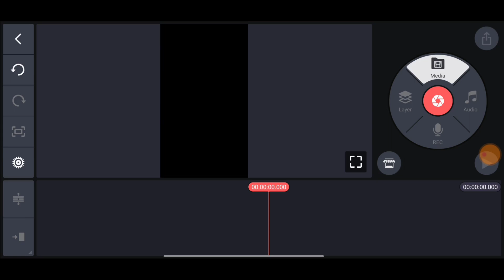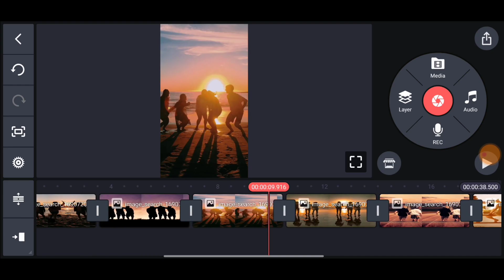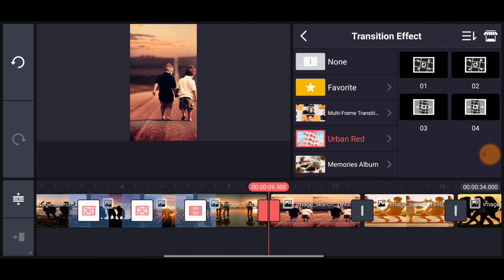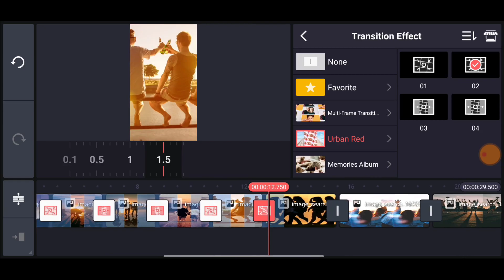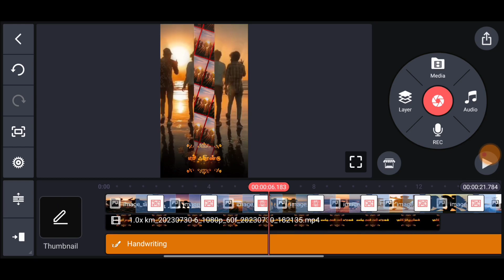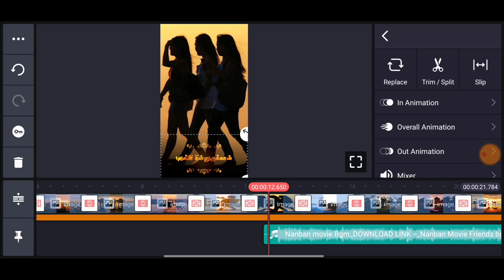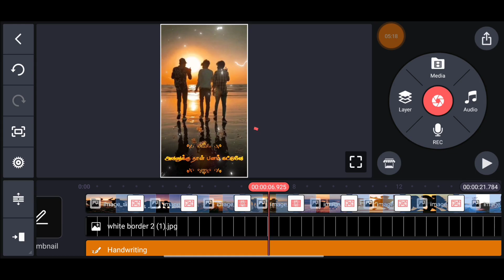Friendship day whatsapp status video editing | happy friendship day editing | Luna Tech Tamil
Birthday Lyrics Status Birthday black screen Lyrics status
Video Editing alight Motion
birthday status editing in kinemaster
birthday status editing kinemaster kinemaster birthday video editing
kinemaster tutorial